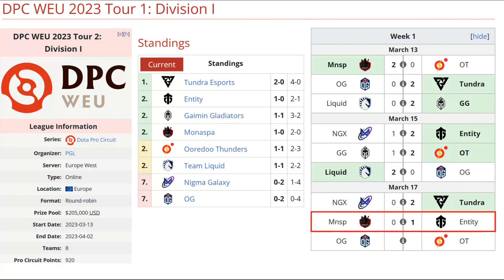ENTITY VS MONASPA BO3[GAME 2] WATSON VS W1SH - DPC WEU 2023 TOUR 2: DIVISION 1 - DOTA 2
🚨 [ENTITY]
✅ Monkey King - watson n
✅ Death Prophet - stormstormer
✅ Dark Seer - Tobi
✅ Tiny - Kataomi
✅ Disruptor - Fishman

🚨 [MONASPA]
☑️ Nature Propher - Nande
☑️ Snapfire - W1sh
☑️ Lycan - Skylark
☑️ Earth Shaker - Desire
☑️ Rubick - SSaspartan